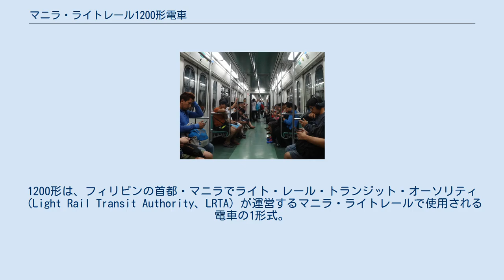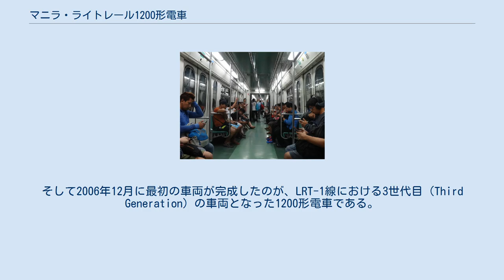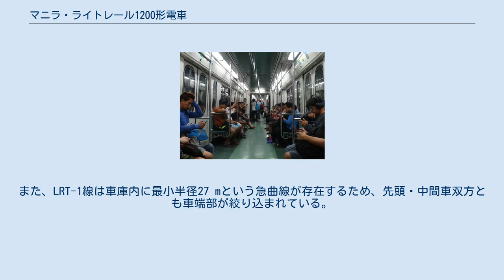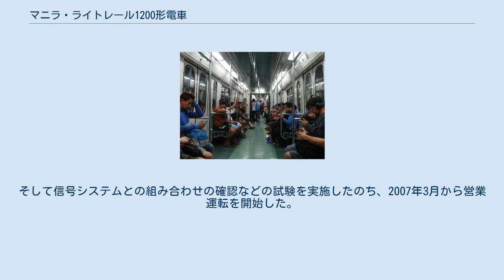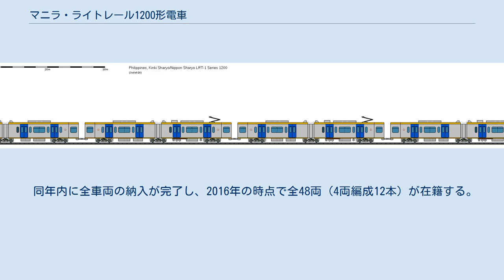マニラ・ライトレール1200形電車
マニラ・ライトレール
1200形は、フィリピンの首都・マニラでライト・レール・トランジット・オーソリティ（Light Rail Transit Authority、LRTA）が運営するマニラ・ライトレールで使用される電車の1形式。
日本の鉄道車両メーカーによって製造され、2007年から営業運転を開始した。
 フィリピンの首都・マニラの通勤鉄道網であるマニラ・ライトレールのうち、LRT-1線（LRT Line 1）は1984年12月に開業した最初の路線で、マニラ旧市街を含む西部海岸沿いの区域を南北に結ぶ高架複線路線である。
開業以降利用客は増加を続け、1990年代後半から2000年代初頭には車両の故障や保守の不備などによる列車本数の減少や運賃値上げにより一時減少したが、2004年以降実施された輸送力増強プロジェクトの結果、翌2005年以降は再度乗客は増加し、慢性的な混雑が続く状況に陥った。
そこでマニラ・ライトレールでは2007年3月の完成を目標とした新たな輸送力増強プロジェクト（Phase-II）の実施が決定され、自動列車保護装置（ATP）の導入、軌道や架線の改修など大規模な改修工事を実施する事で、運転間隔を最短112秒（1分52秒）へ縮め列車本数を増加する事となった。
 このプロジェクトは、2005年に建設契約に調印した日本の商社である住友商事と伊藤忠商事によるジョイントベンチャーを中心に行われたが、その一環として本数増加に伴う48両分の新型車両の調達も実施される事となり、同じく日本の鉄道車両メーカーである近畿車輌と日本車輌製造が24両づつ製造する事が決定した。
そして2006年12月に最初の車両が完成したのが、LRT-1線における3世代目（Third Generation）の車両となった1200形電車である。
 2車体連接式の車両を4両繋いだ4両編成を基本としており、全車両とも主電動機を有する電動車だが、先頭の2両は片側に運転台がある一方、中央の2両は運転台が設置されていない。
車体の連接部は、近畿車輛がアメリカ各地へ納入した連接式電車に用いられた機構が採用され、貫通幌で繋がった2車体間は往来可能となっている。
 高架軌道への重量負担を少なくするため、構体はステンレスによって作られ強度が保たれる一方、骨組にアルミニウム、室内パネルに軽量複合材を用い、骨自体の数も減らすなど軽量化が図られている。
また、LRT-1線は車庫内に最小半径27 mという急曲線が存在するため、先頭・中間車双方とも車端部が絞り込まれている。
そのため車両間に貫通路などは設置されておらず、車体間とは異なり行き来は不可能である。
各車体には両側に2箇所づつ両開きの乗降扉が設置されている。
先頭部は連結器が設置されておらず、車体下部にはアンチクライマーが備わっている。
 塗装は従来の車両にも用いられている青色や黄色が引き続き使われ、無機質なステンレスの車体へのアクセントとして乗降扉が青色に塗られている他、運転台側に黄色の繊維強化プラスチック（FRP）製の装飾が施されている。
また運転台部分は前面黒色となっており、従来車と大きく塗装パターンが変更されている。
 内装はマニラの景観に合わせ濃淡グリーンで塗装され、座席はFRP製のロングシートとなっている。
握り棒も含め、車内は人間工学に配慮した配置や寸法となっているのが特徴である。
またバリアフリーに対応し、車椅子スペースが中間車の連接部分に1箇所設置されている。
 台車は両端に電動台車が2台、連接部に付随台車が1台設置され、双方とも近畿車輛がアメリカ向けに納入する路面電車車両に採用されたインサイドフレーム方式を導入する事で軽量化やメンテナンスの簡素化が図られている。
車輪はメンテナンスを考慮し、2世代目の1100形電車と同様の弾性車輪が用いられている。
そのため電動台車の車軸にもディスクブレーキが取り付けられており、駆動装置は二段減速式を採用している。
軸受支持装置にはシェブロンゴムが使われる。
 出力105 kwの主電動機は各電動台車に2基、1両につき4基設置され、IGBT素子を用いたVVVFインバータ制御装置によって制御される。
制動装置はクノールブレムゼが製造した、回生ブレーキと空気ブレーキを併用する電気指令式ブレーキで、屋根上には回生ブレーキの補助用として発電ブレーキ機能を搭載した抵抗器が備...